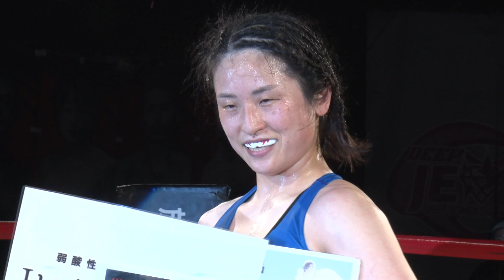ひしぬまjuicyさやか(Sayaka Juicy Hishinuma) VS 細谷ちーこ(Chiko Hosoya) DEEP TOKYO IMPACT 2022 3rd ROUND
DEEP TOKYO IMPACT 2022 3rd ROUND

ひしぬまjuicyさやか(和術慧舟會GODS)
VS
細谷ちーこ(AVLAZE八王子)